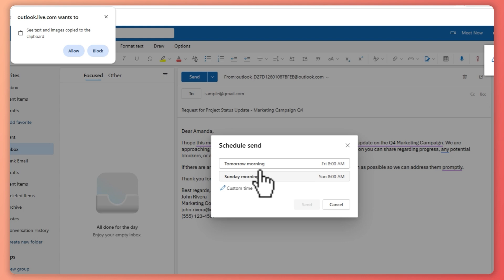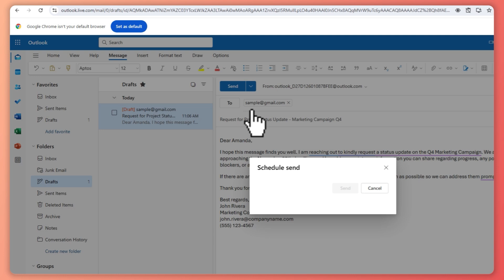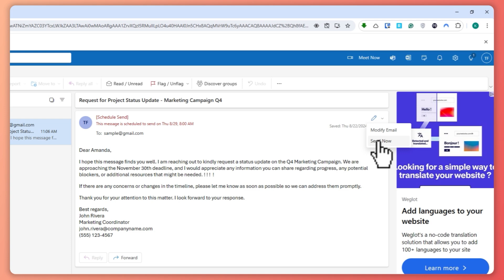How To Schedule An Email In The New Outlook (Simple Tutorial)